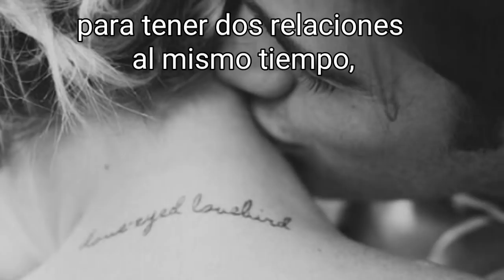Frase de Psicología - "Ninguna persona vale tanto para tener dos relaciones al mismo tiempo..."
Psicología Frase de Psicología - "Ninguna persona vale tanto para tener dos relaciones al mismo tiempo, y ningún ser humano vale tan poco para ser la segunda opción".

Walter Riso.